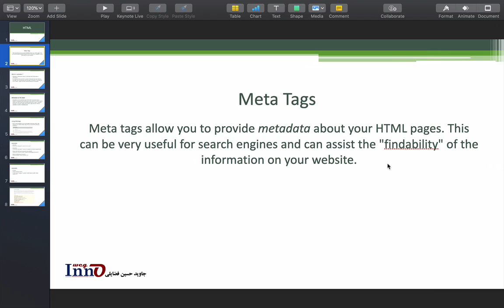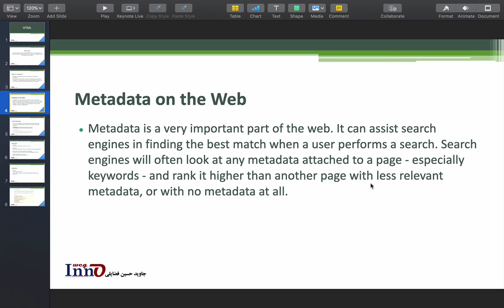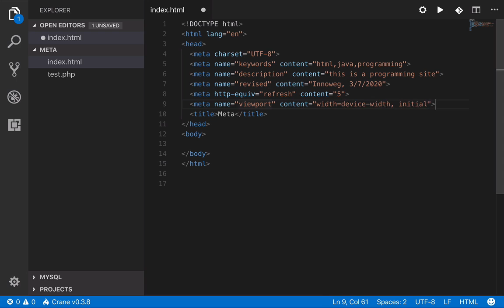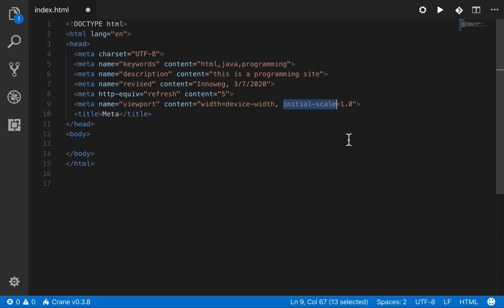Web 8:‌ Meta Tags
Meta tags and meta data